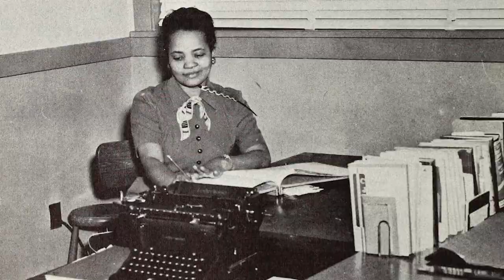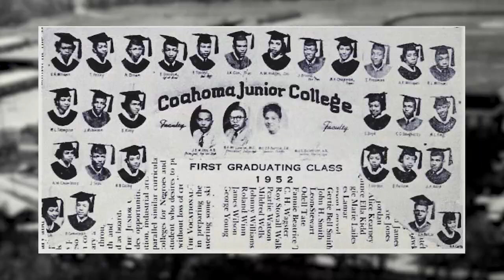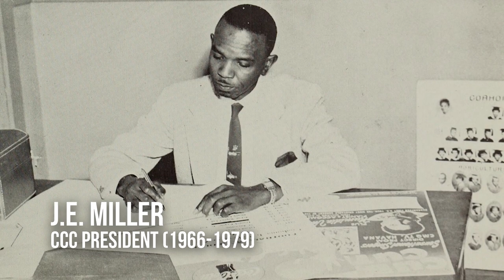Coahoma Community College: 70 years on a mission.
For 70 years, we’ve had an unwavering belief in an education rooted in creativity, values, and intellectual curiosity.

Much has changed since Coahoma opened its doors in 1949. Seventy years later, we remain a vital part of our community. This is our story. This is our mission!